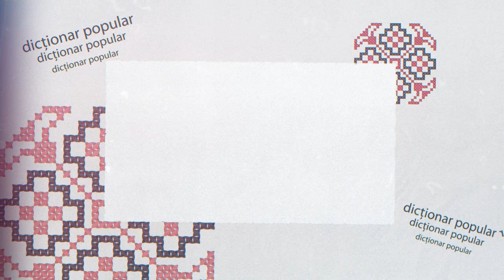Dictionar popular Nori